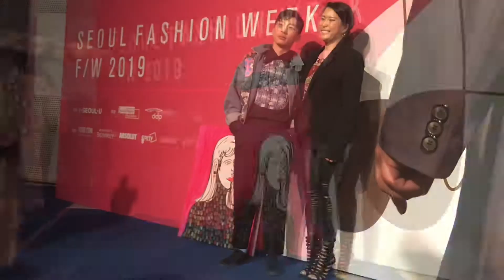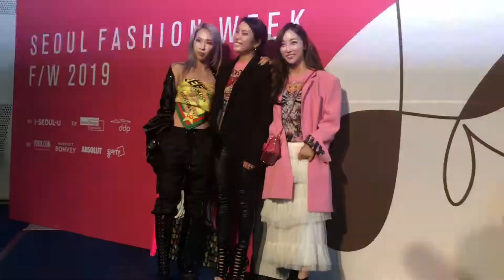문가비씨 이뻐요GREEDILOUS / Seoul Fashion Week f/w 2019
GREEDILOUS behind the scene
on SEOUL FASHION WEEK F/W 2019

Photographer: Nastya Shepeleva @nastya.shep
Photographer: Jonghun Shin @jonghun_director